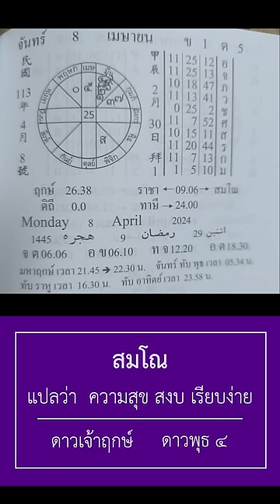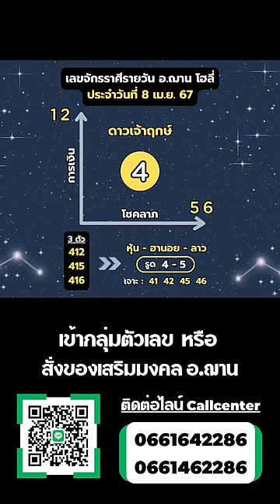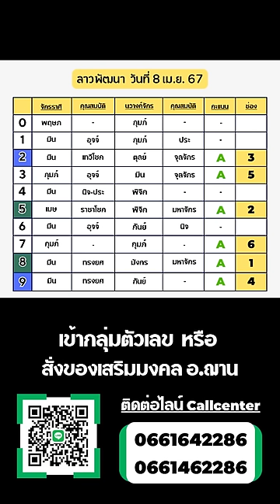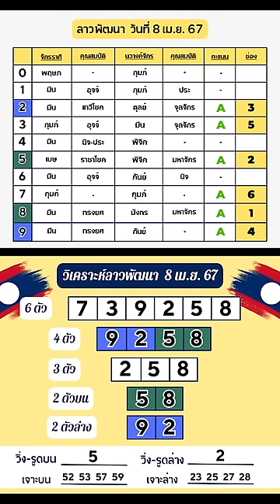เลขนำโชคลาวพัฒนา / เลขนำโชคจักรราศีรายวัน วันที่ 8 เม.ย. 67 | อ.ฌาน โฮลี่